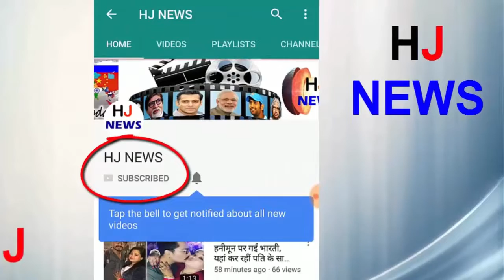न आयरनमैन न ही सुपरमैन, दिल्‍ली की गलियों में घूमता है मटका मैन..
The 68-year-old man in the picture is Natarajan and he is known as Matka Man. That's because they take the thirsty throat of 700 liters of water in their Matka van on the streets of South Delhi. These people drink free water. They do this by not understanding it as a social work but understanding their responsibility towards humanity.
Matta Man has worked for 32 years in London. There was a life changing event with them. They had cancer of the rectum. Cure also happened during the time. But after the treatment the mind turned back to India in 2005,
Afterwards he got the idea of ​​doing some good work for the society by giving him water to the thirsty. After that he bought potatoes and quenched thirst for the thirsty

HJ NEWS !!